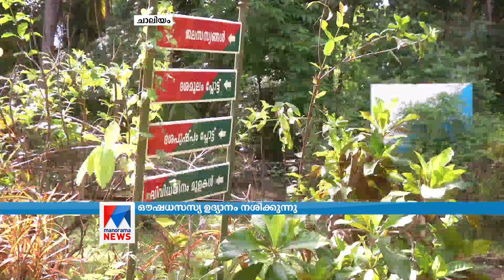പരിപാലിക്കാൻ ആളില്ല; ഔഷധസസ്യ ഉദ്യാനം നശിക്കുന്നു | Kannur Chaliyath Hortus Malabaricus